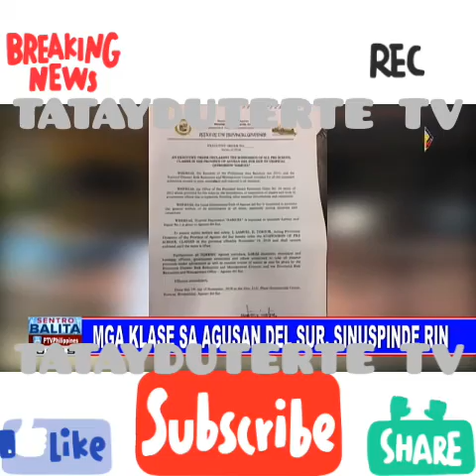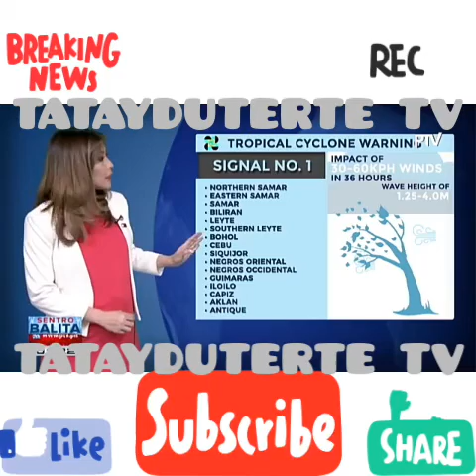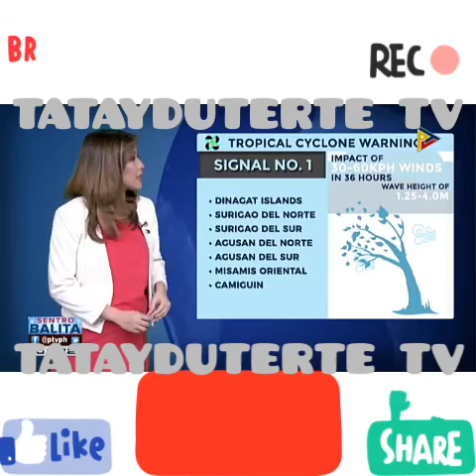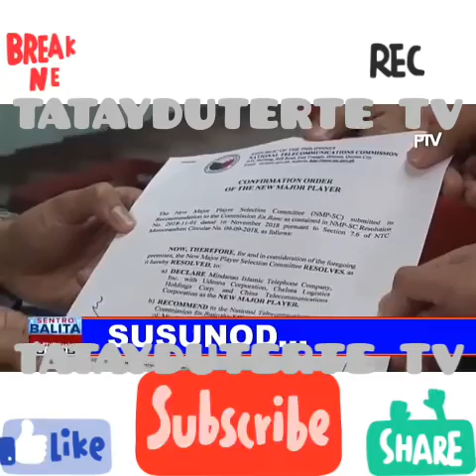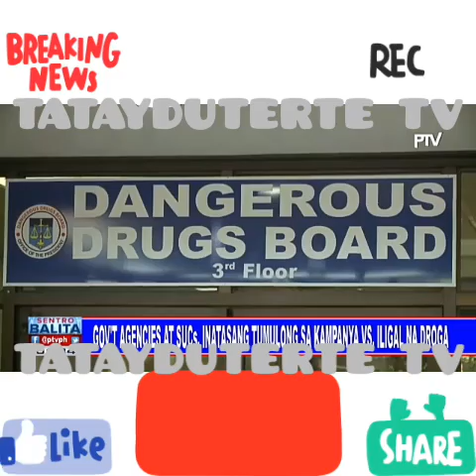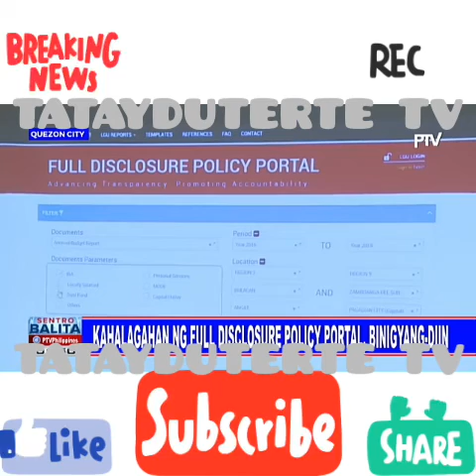PRESIDENT XI JINPING DUMATING NA SA PILIPINAS PARA SA 2 DAY STATE VISIT